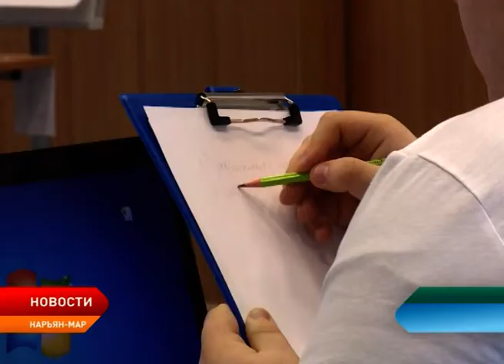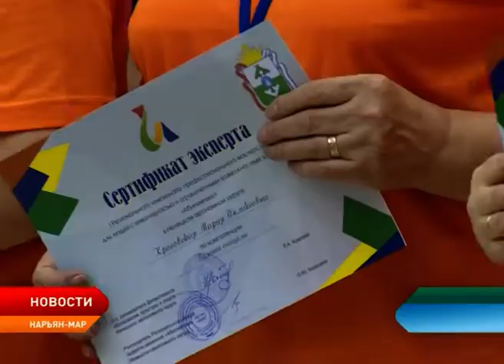В Ненецком округе подведены итоги чемпионата «Абилимпикс»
В окружной столице подвели итоги чемпионата профессионального мастерства для людей с ограниченными возможностями здоровья «Абилимпикс», что в переводе с английского языка означает «Олимпиада возможностей». Это движение основано в 70–х годах прошлого века в Японии, Россия присоединилась к нему только в 2014. В этом году впервые чемпионат провели и в Ненецком округе. Организаторы конкурса не ожидали, что желающих принять участие в соревнованиях окажется так много.